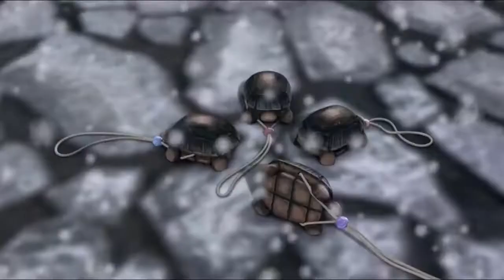Good Bye My Friend - Teenage Mutant Ninja Turtles Legends